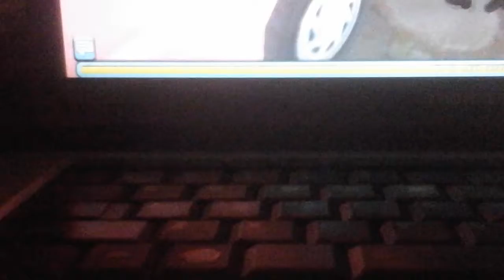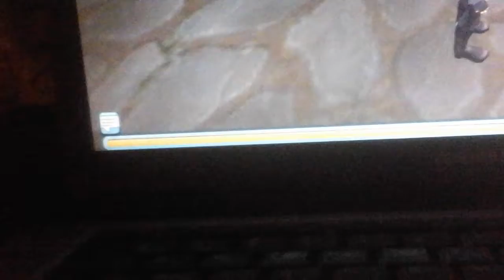2 new horses and no more strawberry jam/blood? (Read description)